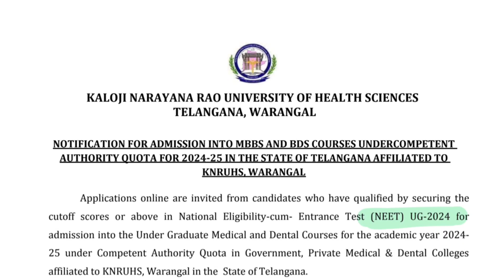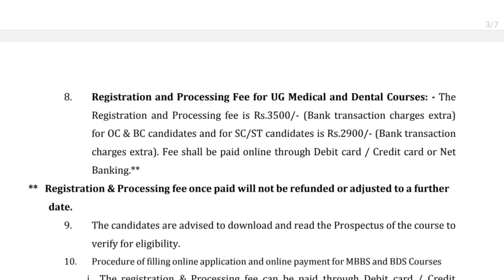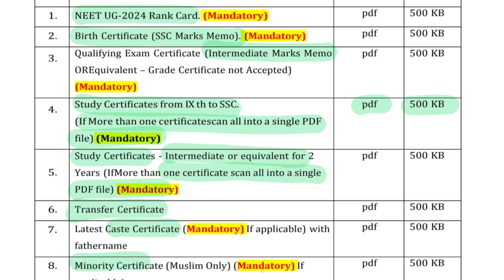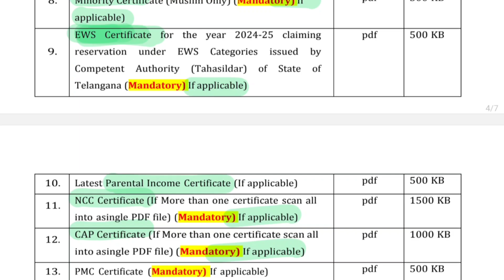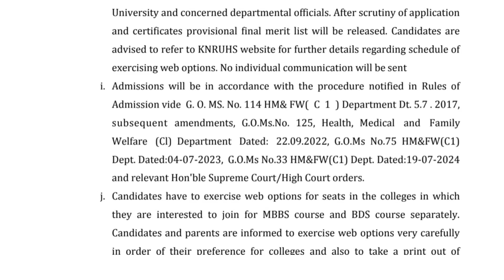TS NEET UG Counselling registration date | List of Documents to upload | Fee details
office website for registration :